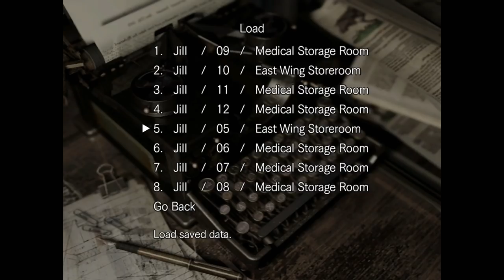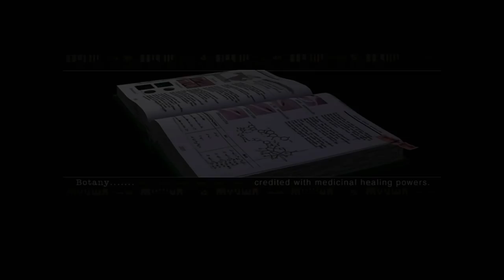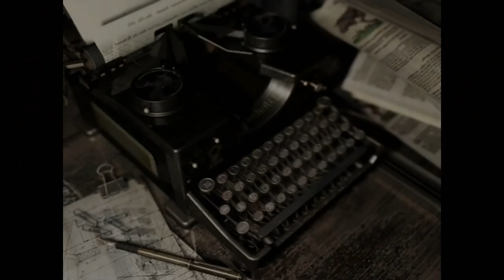Let's Play Resident Evil HD Remaster: Jill Valentine Part 12 - Shield Key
Graphics

New Controls

REVIEWS

“The models look great, especially on a high-end PC with all of the settings jacked up.”
9.5/10 – Destructoid

“One of the greatest horror games of all time becomes even better”
9.5/10 – GameInformer (print)

“This is the perfect opportunity for newcomers to jump in, and hardcore fans can look forward to the definitive version of a survival horror classic.”
9.3/10 – GameTrailers